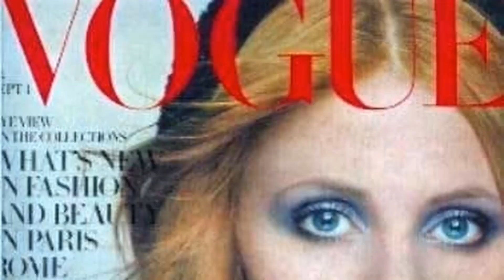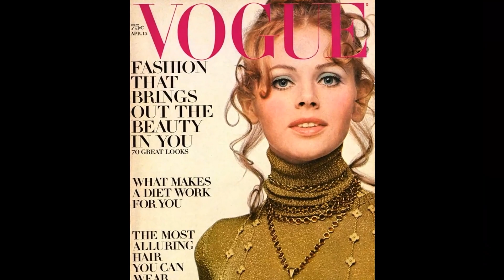Britt Ekland: Untold Secrets Revealed: True Fans, It's Time to Uncover These Facts!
🌟 Join me as we explore the timeless tales and mesmerizing performances of Britt Ekland.

Get ready to relive the golden era of Hollywood as we delve into Britt Ekland's most celebrated roles, their rise to stardom, and the fascinating stories that shaped their legendary career. 🌠

Lights, camera, action! 🎞️ Let's dive into the enchanting world of Classic Hollywood with Britt Ekland as our guide. Join